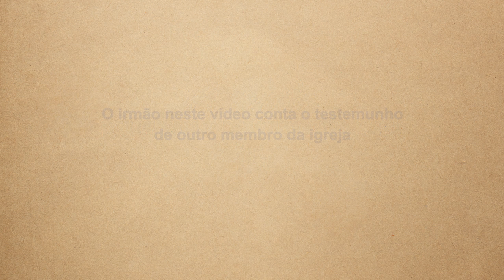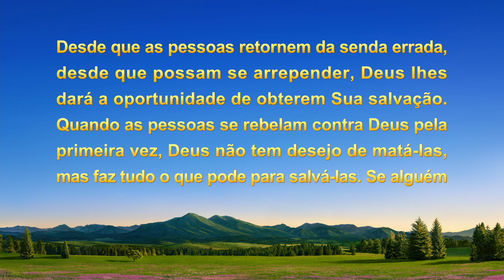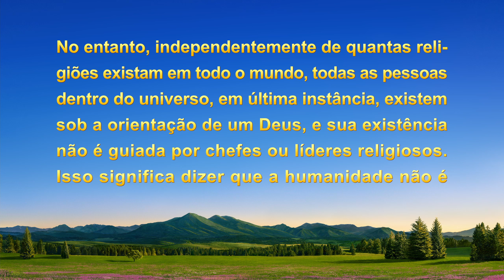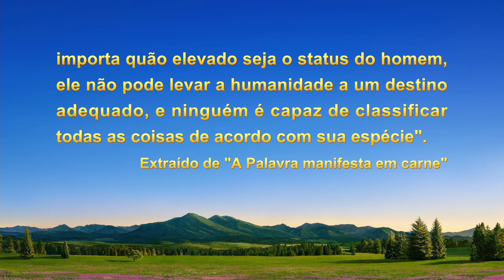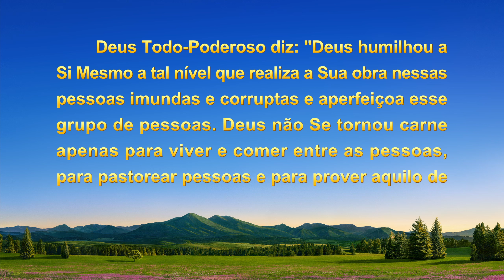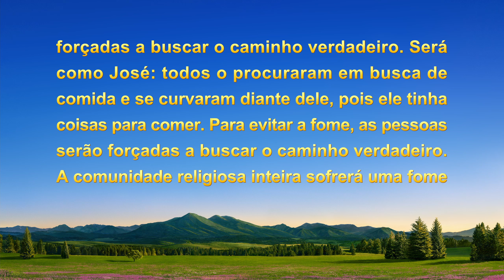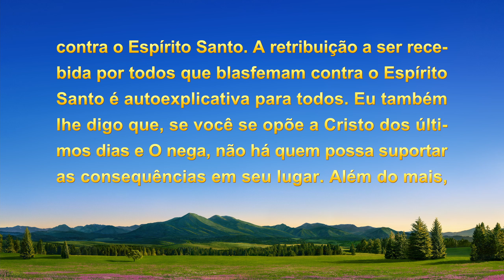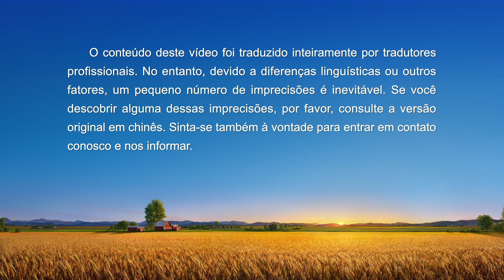Testemunho de fé "A senda de um padre de volta para casa (II)"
Ele era um padre católico e servia como abade de um mosteiro, quando, em 2001, ouviu a Igreja de Deus Todo-Poderoso testificar que o Senhor tinha retornado para fazer nova obra. Diante dessa notícia, ele não só teve muitas noções e se recusou a aceitar, mas até selou a igreja. Mas a desolação da igreja e a degeneração do clero o levou a refletir: será que o Espírito Santo realmente não opera mais na igreja? Quando leu as palavras de Deus Todo-Poderoso, suas noções e confusões foram resolvidas, e ele determinou que Deus Todo-Poderoso é o Senhor Jesus retornado. No entanto, ao saber que ele aceitou Deus Todo-Poderoso, o bispo o demitiu como abade e o ameaçou expulsá-lo da igreja para forçá-lo a desistir de seguir Deus Todo-Poderoso. Quando sua posição como padre católico e abade é ameaçada, o que ele escolhe? Assista a este vídeo para descobrir.